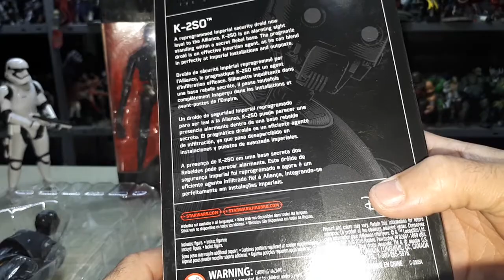STAR WARS BLACK SERIES -- K-2SO UNBOXING (V355)..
Umboxing de este droide imperial comparacion ojos blancos y ojos rojos,,,